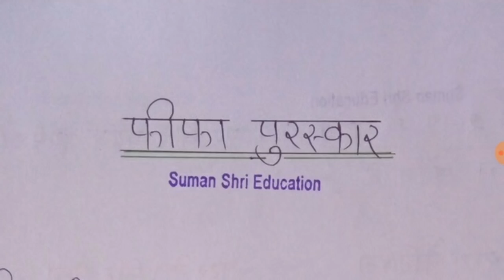फीफा फुटबॉल अवॉर्ड 2018👍RPSC 1st-2nd Grade,Bank,SI..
2.   राजस्थान बजट का Part -1  video देखने के लिए
          नीचे   Link पर click करे...

3.   राजस्थान पर्यटन उद्योग की video देखने के लिए नीचे
           Link पर clickकरें...

4.      वर्ष 2018 के राष्ट्रमण्डल खेलों का video देखने के
           लिए नीचे Link पर clickकरें...

5.   वर्ष 2017-18  के Current affairs का video देखने
         के लिए नीचे Link पर clickकरें...

6.     राजस्थान का मुख्य सचिव का video देखने के लिए नीचे Link पर click  करे

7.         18 वें एशियाई खेल 2018 ka video देखने के लिए नीचे Link पर clickकरें